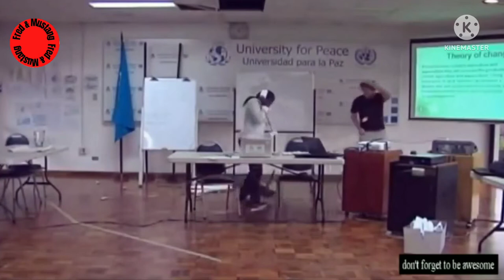gatos cachorros e suas Emoções @Fred & Mustang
nesse video reações de amor adversas dos animais com seus donos. amo os animais e acho que os seres humanos deveriam dar mais atenção a esses seres tão amaveis.

@canal Fred & Mustang
reações animal,
animais na natureza,

             cuide bem do seu pet adquira nosso Ebook saúde para cães e gatos .

saude cachorros e gatos